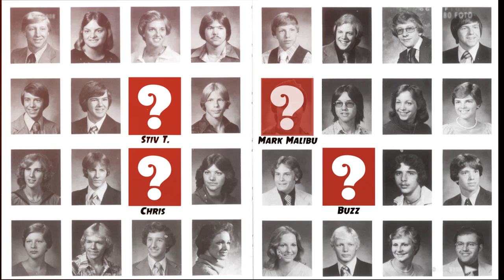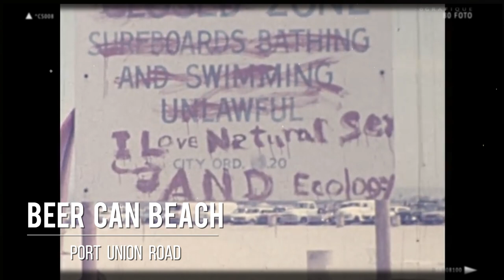Mark Malibu and the Wasagas - Wasaga Run (Official Video)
written by Mark Sanders published by Film PaniK ltd.
Available on "Return of the Wasagas" LP on Sharawaji Records.

We are more fun than a barrel of monkeys!  We are more stylish than a barrel of monkeys! We actually have a monkey! We are outrageous performance art!  We are Canada's original Surf Punks.

We first existed from 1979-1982. We were 16 years old and formed out of the ashes of a band called the DeGeneRats. We played with many new-wave and punk bands confusing audiences everywhere. What were we thinking ???

We reunited in 2014 for several shows with all original members. That’s 32 years later! After a quick eastern Canadian tour, the band was re-tooled. The band is signed with UK’s Sharawaji Records and has put out an LP every year since 2017 and charted well around the globe.  The future promises to be interesting for us Wasagas with lots of live shows, new music, CDs, vinyls and videos being offered. Surfs Up again !